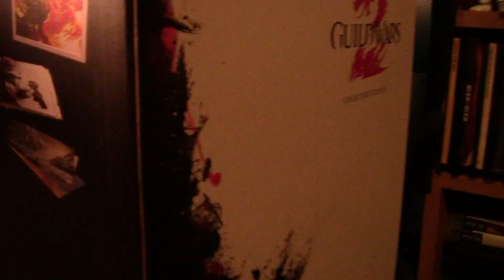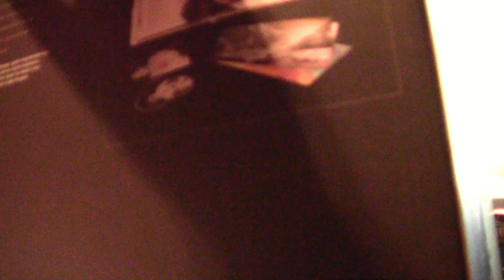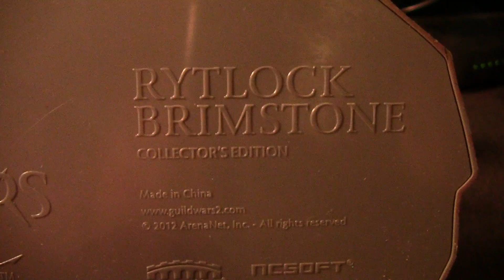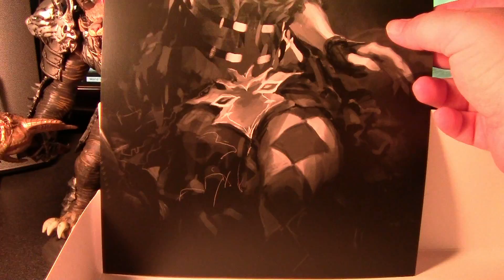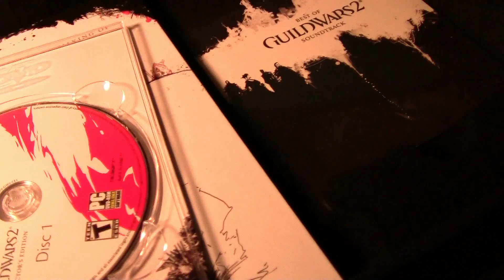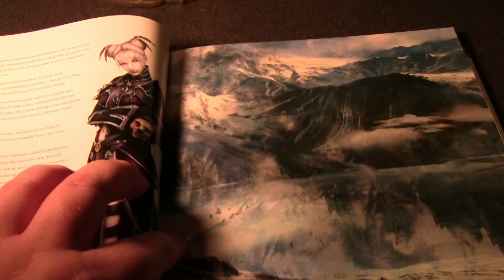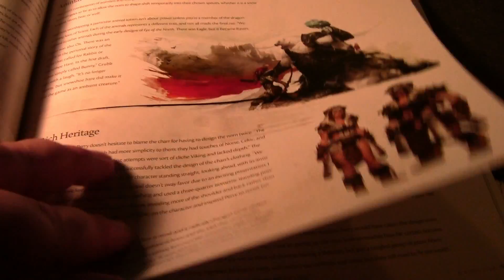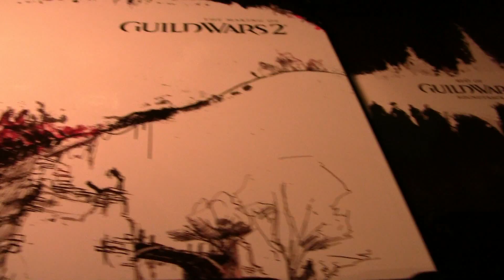Guild Wars 2 Collector's Edition Unboxing